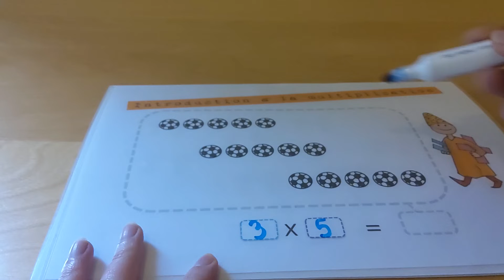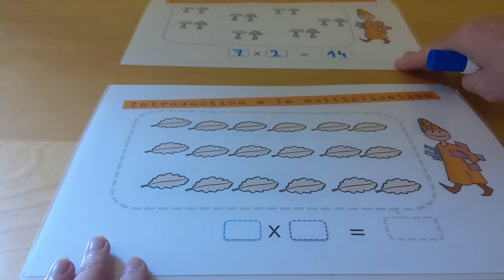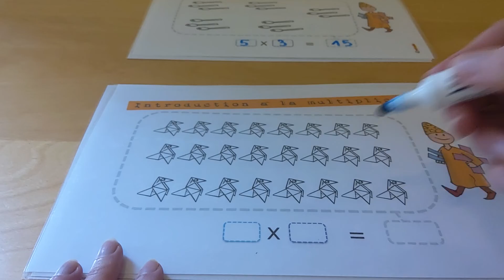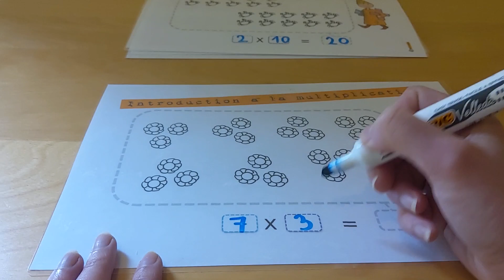CE1 La multiplication 3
Cette vidéo permet de continuer à travailler sur le sens de la multiplication.